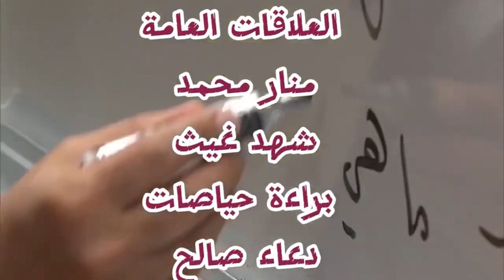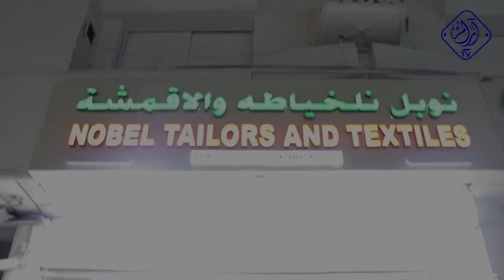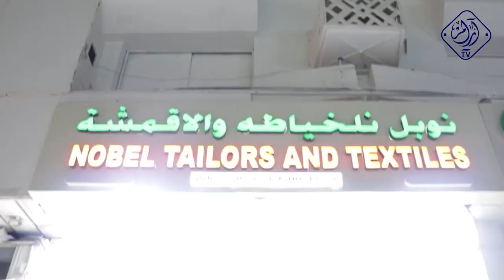نوبل للخياطة و الأقمشة السيد شمس الدين - برنامج في قطر